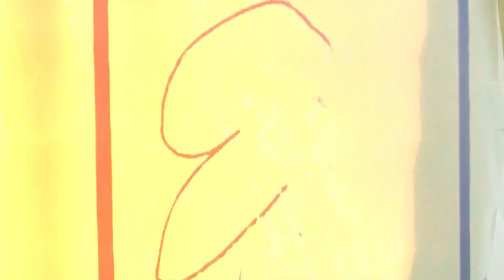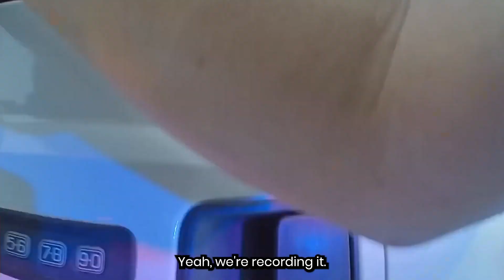When Corrupt Cops TASE Innocent Innocent Citizens & Get Sued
Welcome to "Dirty Cops" - Your go-to channel for in-depth insights into the world of law enforcement and the pursuit of accountability.

We're here to shed light on crucial issues such as corrupt cops getting caught, police officers not following the law, cases of police violence, and more.

On this channel, you'll find a treasure trove of police moments captured on body cam, revealing the raw and unfiltered reality of what happens behind the scenes. We bring you stories of cops that got fired and those who faced the consequences of their actions, including getting arrested.

Our mission is to foster transparency and accountability within the police department. We believe in showcasing both the commendable work of law enforcement and the instances where they fall short. Join us in the discussion about the challenges and opportunities in modern policing.

Share our videos with your friends, family, and anyone passionate about making a positive change in the world of policing. Let's work together to ensure that our communities are served by ethical and accountable police officers.

Thank you for being a part of our journey to uncover the truth and inspire change. "Justice Unveiled" - Where the pursuit of justice begins with awareness.